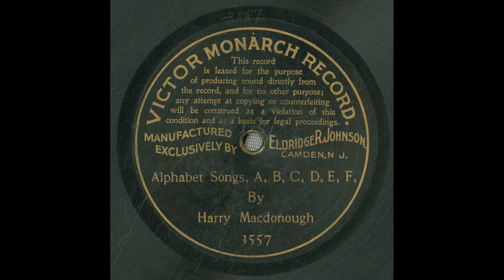Alphabet songs, A B C D E F, 1901 Popular music, Macdonough Harry -- Vocalist -- Tenor Vocal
Alphabet songs, A-B-C-D-E-F
Other Title
Alphabet song
Summary
Male vocal solo
Names
Macdonough, Harry -- Vocalist -- Tenor Vocal
Genre
Popular music
Media Size
10-inch
Recording Label
Victor
Recording Catalog Number
3557
1
Recording Date
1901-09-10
Recording Location
Camden, New Jersey [unconfirmed]
Recording Repository
Source of original recording GiovannoniLynch Collection (private collection).
Rights Advisory
Online Format
audio
image